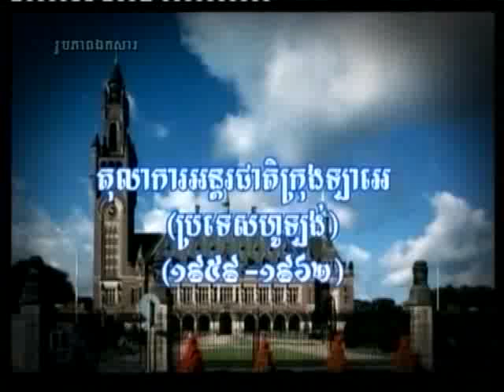Preah Vihea 11 11 2015